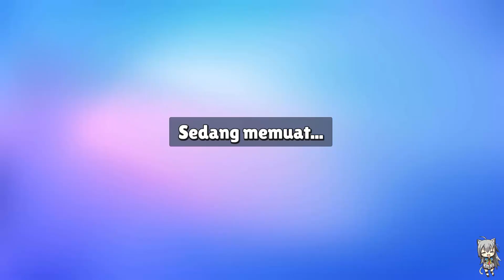Play Stumbel Guys with Mang Ujang Part 2